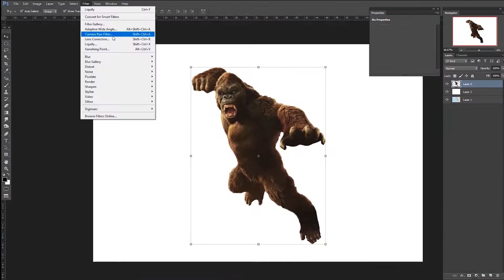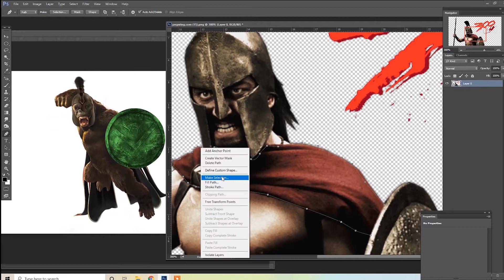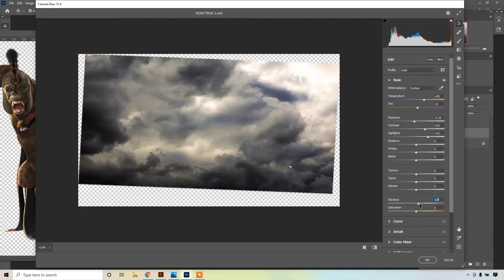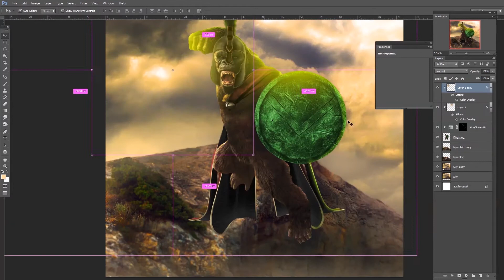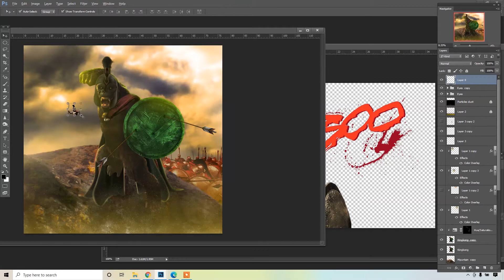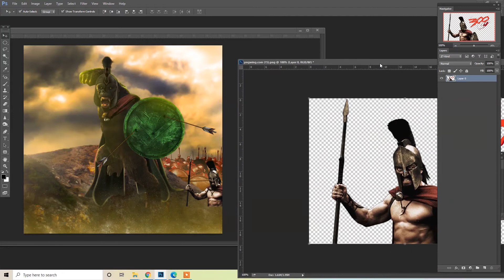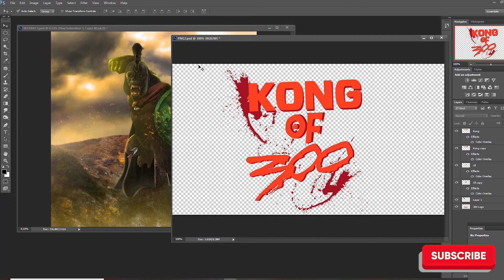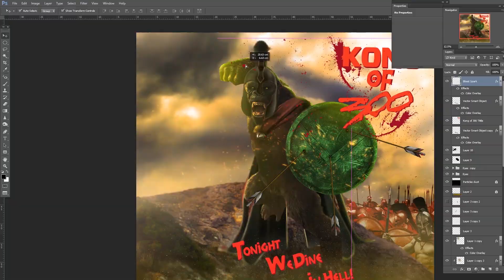Photoshop Manipulation This is not King kong is Kong of 300 Sparta!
In this Video Guys ill  be will Showing you how I made
Photoshop Manipulation 'I Called it  This is not King kong is Kong of 300 Sparta!

We will see the different side of King Kong ... to become a
300 of Sparta Movie Way back 2006

Have fun! Guys Make Practice on Your own...

I'm simply trying yo inspire you guys and most of all give Entertainment!